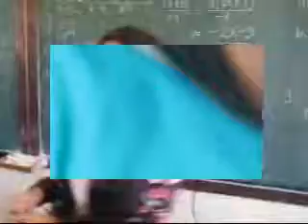Sir Ej Hauz (3/7/9)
SATURDAY CLASS